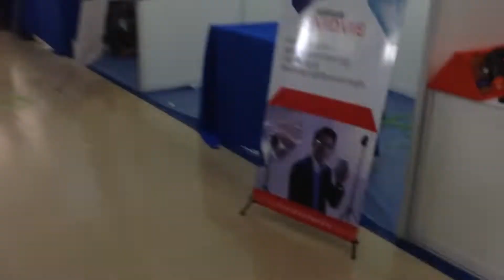Vlog #007 Barcam 2018 (Part one)-ទៅបាខេមតិចណូ( ភាគទី1)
Vlog #007 Barcam 2018 at Techno
ទៅបាខេមនៅសកលវិទ្យាល័យតិចណូ
ក្នយភាគទីមួយនឹងជួបអំពីកុំព្យូទ័រយួរដៃខ្មែរ ម៉ាកគម្ពីរ (Koompi)ហើយភាគទី2និងបានឃើញផ្ទាល់
មនុស្សល្បីដូចជា បង ឆេង សុភ័ក្រ្ត ម្ចាស់រៀនថត
ខាង Youtuber , Mr.Seak , Mr.Sakk ,Mr.Bun Leng, Mr.Raven,Mr.ពូ ឃ្លាំង. ។
Credit song: Non Copy right name: alan-walker-fade-ncs-release_2
Special Thank Barcamp 2018 at Techno University
And Smart Axiata Mobiles Give a T shirt Barcamp Asian 2018.